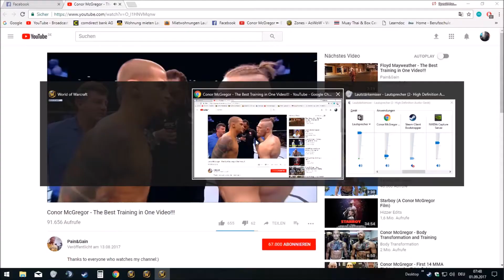jumping into the russian winterspring struggle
the struggle you face trying to reach 60